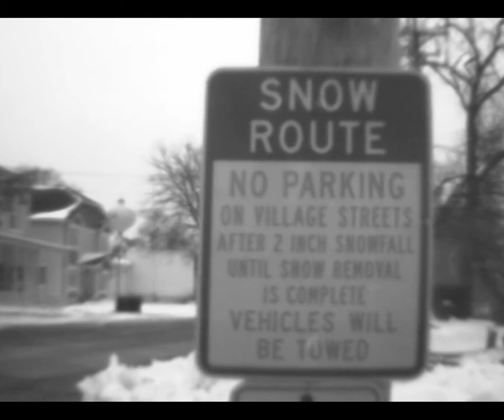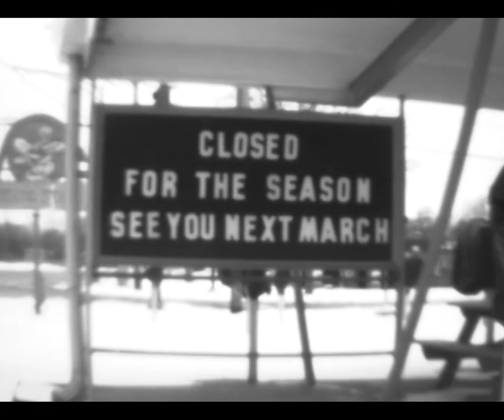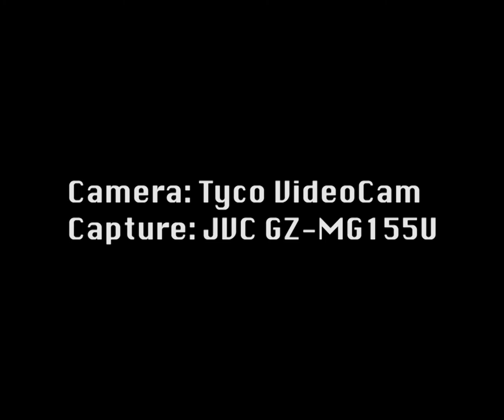Snow Day - shot on the Tyco VideoCam, a black and white 90's toy video camera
A snowy snow day in lo-fi black and white video.

Camera: Tyco VideoCam
Capture: JVC GZ-MG155U